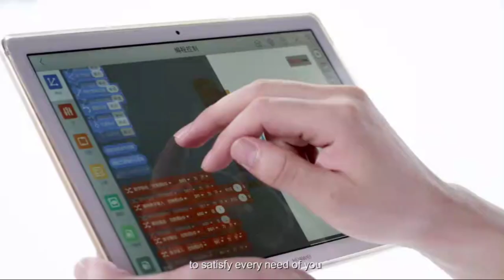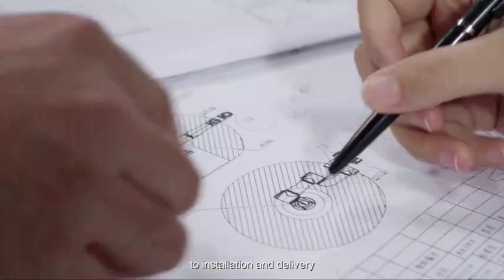What is JAKA Collaborative Robot ? | PT. Okaya Indonesia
JAKA stands for “Just Always Keep Amazing”
It is a high - tech company aiming at innovation and R&D for new generation of  collaborative robot or cobots

Please visit and contact PT. Okaya Indonesia for further information and inquiries